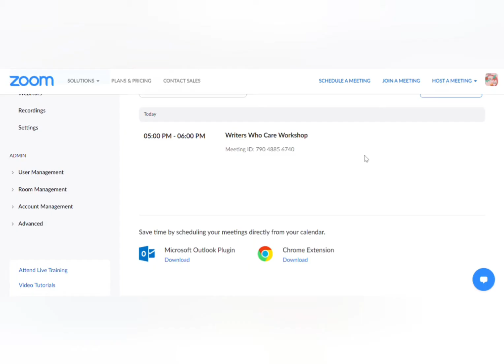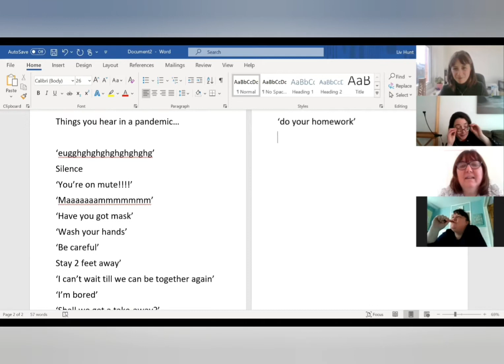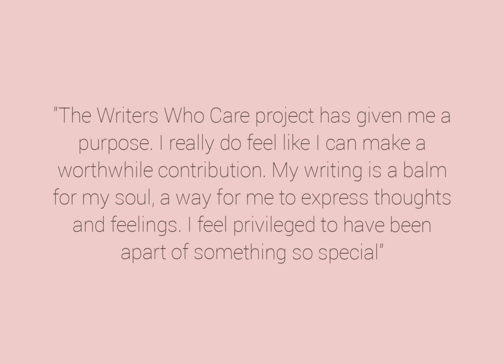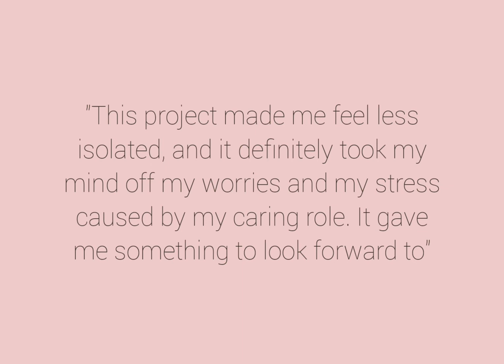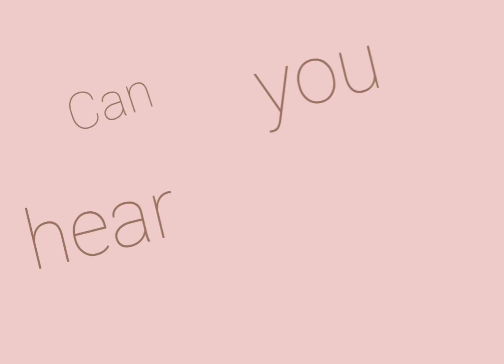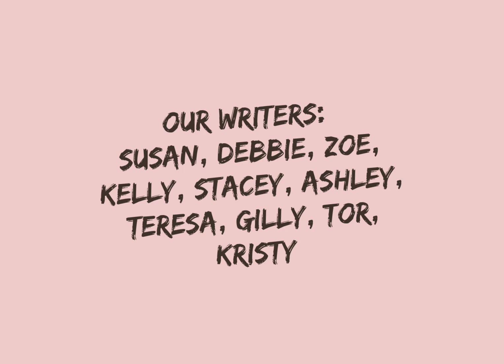Writers Who Care Digital Story 1 1